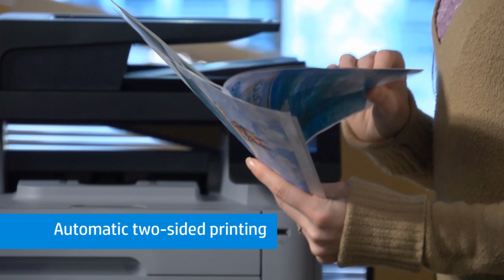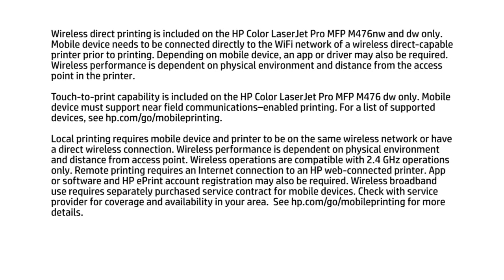HP Color LaserJet Pro MFP M476 Series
Put total connectivity to work with this color laser MFP, designed to be shared with a small work team.